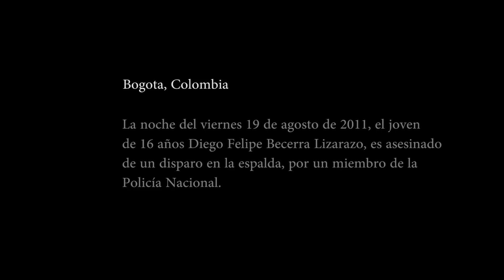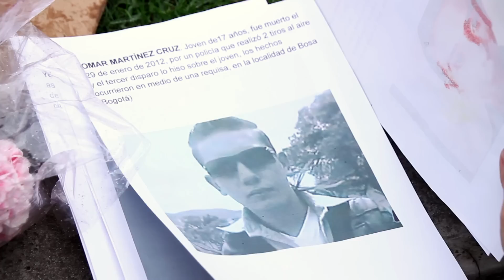TRIPIDO. El documental. Trailer oficial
SINOPSIS

El 19 de Agosto de 2011, el adolescente Diego Felipe Becerra Lizarazo, fue asesinado de un tiro por la espalda por un miembro de la Policía Nacional de Colombia. Presentado a la prensa como un peligroso delincuente, la verdad no tardó en salir a la luz: Diego Felipe era un grafitero que firmaba como Tripido. La policía quiso encubrir la verdad con pruebas falsas y comprando testigos. El escándalo creció salpicando a la cúpula de la Policía Nacional en un proceso aún abierto.

Esta es la historia del caso de Diego Felipe. Una historia que apunta hacia una práctica sitemática de mentiras, crimenes y abusos por parte de ciertos estamentos policiales. Un documental que habla de cómo el caso ha cambiado la relación a Bogotá con el arte callejero. Pero esta es sobre todo la historia de la lucha en pos de justicia de Gustavo Trejos y Liliana Lizarazo, unos padres que no se detuvieron ni por dinero, ni por miedo, ni por las amenazas.

FICHA TÉCNICA

Una película de
YAGÉ PRODUCCIONES

Escrito y dirigido
MÓNICA MOYA

Producido por
MÓNICA MOYA
EMMANUEL JARAMILLO

Música original
MR. MORE